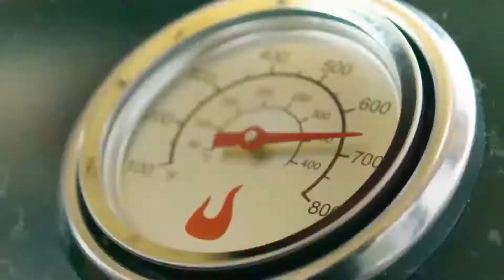Barbacoa de gas en acero esmaltado Char-Broil Performance 220 S - Parrilla de 42x43cm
Una barbacoa que les conquistará, para una comida más suculenta y fácil de preparar.

¡Nunca ha sido tan fácil y agradable comer al aire libre!

Barbacoa de 2 quemadores en acero inoxidable de 6,5 kW/h que permite una cocción perfecta también para los usuarios menos expertos.

Gracias a la barbacoa de gas de la nueva gama, podrá cocinar al aire libre con la misma comodidad de la cocina casera. Comodidad y prestaciones óptimas en un único producto.

Encendido piezoeléctrico.

La estructura de la barbacoa es de acero esmaltado

La barbacoa está provista de dos parrillas:

La parrilla de primer nivel es de acero esmaltado de 42x43cm
La parrilla de segundo nivel es de acero esmaltado de 37,8x20cm, mantiene la comida caliente, ideal para las hamburguesas y las baguettes.
La superficie de cocción es de 1806 cm²

Tapa aislada de acero inoxidable con agarre y termómetro integrados, que controlan la temperatura interna de la parrilla.

Carrito en acero barnizado con polvo, cerrado en los cuatro lados, puerta delantera de acero inoxidable y cuatro ruedas giratorias cómodas para el desplazamiento.

Dos mesas laterales- para apoyar las herramientas de barbacoa o como superficie útil de trabajo.